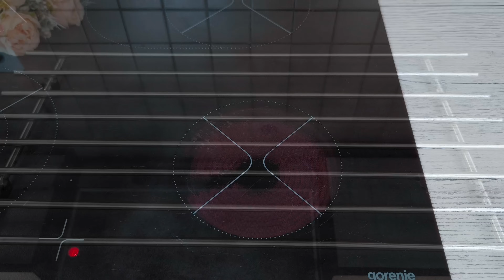Ich habe noch nie so leckeren Apfelkuchen gegessen! Einfaches und leckeres Rezept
Ich habe noch nie so leckeren Apfelkuchen gegessen. Einfaches und leckeres Rezept. Kuchen, der auf der Zunge zergeht. Der berühmte Käsekuchen, der die ganze Welt verrückt macht! Mit diesem Kuchen werden Sie alle Arten von Kuchen vergessen. Einfaches und leckeres Rezept.  Schnell und einfach! Der perfekte Kuchen, den Sie sofort lieben werden. Sie werden überrascht wie einfach und lecker ein Kuchen sein kann. Dieser Kuchen macht die Welt verrückt, weil er köstlich ist.  Als Ergebnis erscheint ein sehr schönes und leckeres Dessert auf dem Tisch!!! Befolgen Sie alles wie im Videorezept und Sie werden Erfolg haben.
Hinweis: Das Volumen der Tasse beträgt 250ml.
Zutaten:
1 Rezept 00:00
Für Teig:
240g (1,5 Tassen) Mehl
60g (4 EL) Zucker
80g (1/3 Tasse) weiche Butter
1 Eigelb
50g (3 EL) Schmand
Backform 18x28cm
Für 15 Minuten im Kühlschrank stehen lassen

Für karamellisierte Äpfel:
4 Äpfel
120g (0,6 Tasse) Zucker
35g (1,5 EL) Butter

Für Käsemasse:
500g (2,2 Tassen) Frischkäse
50g (5 EL) Speisestärke
16g (2 TL) Vanillezucker
4 Eigelb
120g (0,6 Tasse) Zucker
Bei 160℃ (320℉) im vorgeheizten Backofen ca. 30 Minuten backen

Für Baiser:
5 Eiweiß
Eine Prise Salz
100g (1/2 Tasse) Zucker
30g Mandelblättchen
Bei 160℃ (320℉) weitere 50 Minuten backen

2 Rezept 08:03
Für den Teig:
150g (2/3 Tasse) weiche Butter
Eine Prise Salz
60g (4 EL) Zucker
3 Eigelb
280g (1,7 Tassen) Mehl
1 TL Backpulver
Backform 18x28cm
Bei 180℃ (356℉) im vorgeheizten Backofen ca. 15 Minuten backen

Für die karamellisierten Äpfel:
3 Äpfel
30g (1,5 EL) Butter
30g (2 EL) Zucker

Für Käsemasse:
100g (4 EL) weiche Butter
16g (1 EL) Vanillezucker
3 Eigelb
200g (4/5 Tasse) Joghurt
30g (3 EL) Speisestärke
500g (2,2 Tassen) Frischkäse
3 Eiweiß
100g (1/2 Tasse) Zucker
Bei 160℃ (320℉) weitere 30 Minuten backen

Für Baiser:
3 Eiweiß
100g (1/2 Tasse) Zucker
1 TL Speisestärke
20g gehackte Mandeln
Bei 160℃ (320℉) weitere 45 Minuten backen

3 Rezept 16:07
Für den Teig:
2 Eier
Eine Prise Salz
60g (4 EL) Zucker
120g (1/2 Tasse) geschmolzene Butter
320g (2 Tassen) Mehl
1 TL Backpulver
Backform 18x28cm

Für die Apfelpudding:
5 Äpfel
30g (2 EL) Zucker
500ml (2 Tassen) Apfelsaft
1 Päckchen Pudding Vanille-Geschmack (37g)
50ml (1/5 Tasse) Apfelsaft

Für Käsemasse:
100g (4 EL) weiche Butter
16g (1 EL) Vanillezucker
3 Eigelb
160g (2/3 Tasse) Schmand
30g (3 EL) Speisestärke
600g (2,6 Tassen) Frischkäse
3 Eiweiß
100g (1/2 Tasse) Zucker

Bei 160℃ (320℉) weitere 80 Minuten backen

Guten Appetit!

🔺 Shreiben Sie einen Kommentar oder ein Smiley. Ich werde sehr dankbar darauf.

         Danke fürs Anschauen, Kommentieren und LIKE!